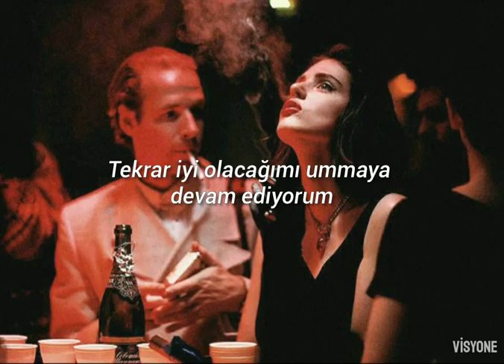Cadmium Juvenile Mind Türkçe Çeviri